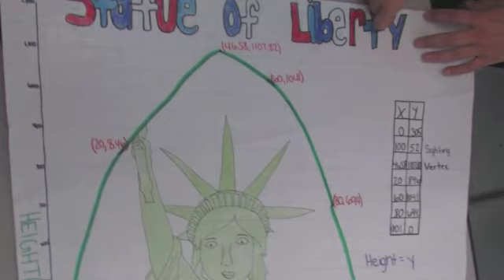PBHS Broadcast 4-4-14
Philip Barbour High School's broadcast for April 4th, 2014.